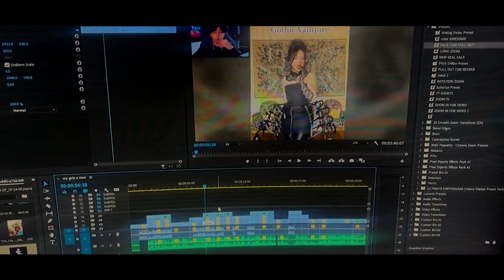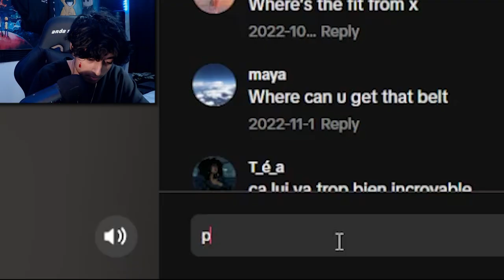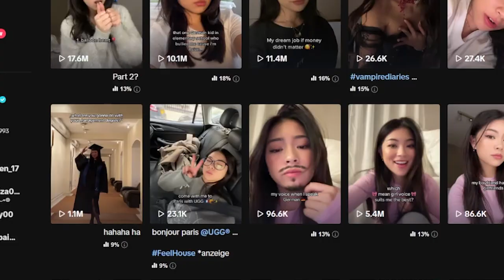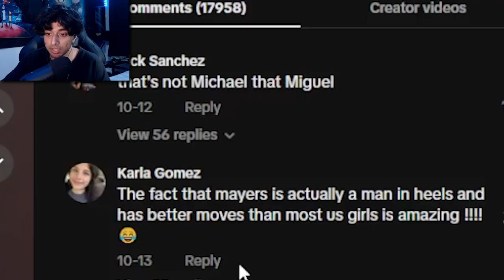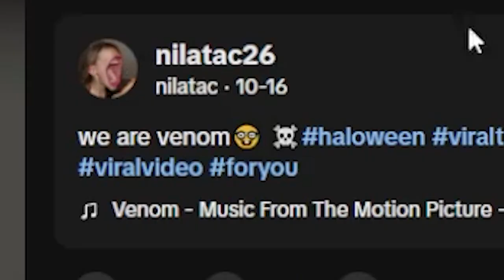Costume ideas that SUCK…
In this video, we're going to show you the best Halloween costumes for TikTok! From scary skeletons to adorable pandas, we've got you covered.If you're looking for ideas for your next TikTok video, then this is the video for you. We'll show you some of the best costumes on TikTok, and help you choose the perfect costume for your Halloween party. So put on your costume and let's get ready for Halloween!

 / malikong2005​​​​​.  .

 / malikong2005

 / malikong.